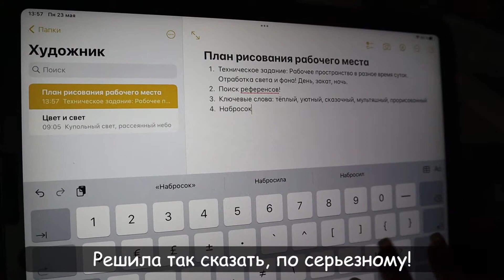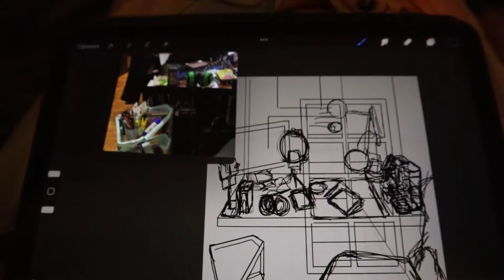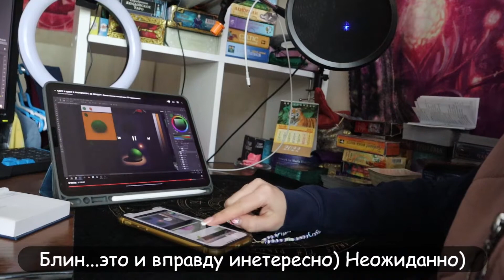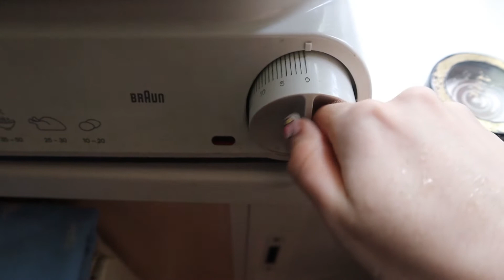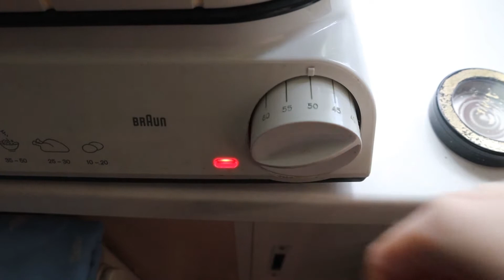#20🦁Новые начинания девушки со свободным графиком // Спокойная жизнь // Вкусно и музыкально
В этом видео: мои новые начинания, как просто что то взять и начать, музыкальный и вкусный выпуск !
Привет меня зовут Марина, здесь собрана повседневная и спокойная  жизнь.
Субтитры: Английский, Арабский, Вьетнамский, Индонезийский, Испанский, Итальянский, Китайский, Корейский, Немецкий, Португальский, Русский, Финский, Тайский, Французский, Хинди, Японский